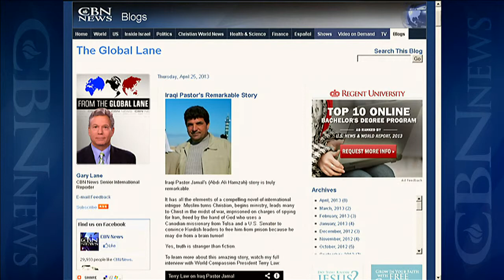Freed Pastor's Story One of Faith and Determination